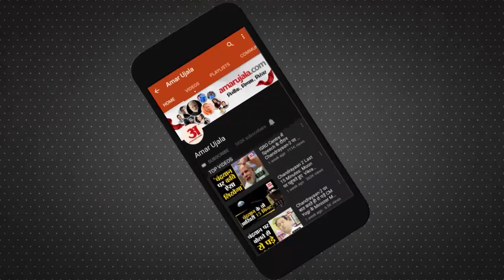WHO Warning On Coronavirus | कोविड 19 पर डब्ल्यूएचओ का बड़ा बयान, कहा- किसी हल के मिलने की उम्मीद कम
Coronavirus को लेकर विश्व स्वास्थ्य संगठन (WHO) ने एक डरावनी Warning जारी की है। डब्ल्यूएचओ ने कहा है कि हो सकता है कोरोना का कोई निदान ना निकले।